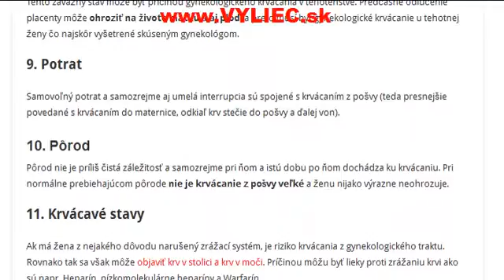Krvácanie z pošvy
Aké sú príčiny, príznaky, ako diagnostikovať a ako liečiť krvácanie z pošvy? Viac informácií sa dozviete v tomto článku